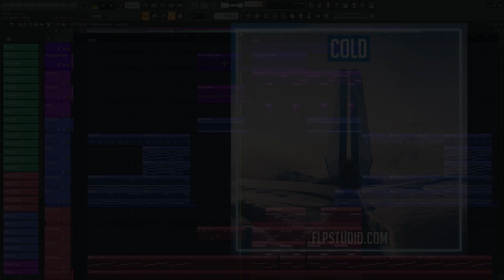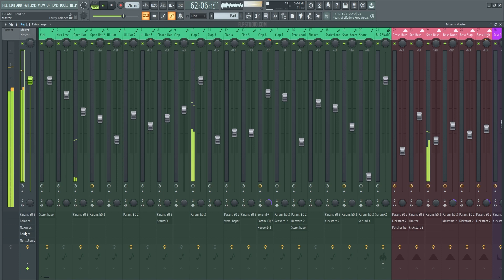KREAM - Cold (FL Studio Remake)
💻 A deconstructed FL Studio Remake version of "Cold", by KREAM. And released by Big Beat Records. A track with a lot to learn about Transitions, Drums, Beatmaking, Sub Basses, Pads, Mid Basses, Synths, Fx, Song Structure, Vocals, and many more modern Dance Music Production Elements.

🎹 The Template was made for FL Studio 20. Using Xfer's Serum v1.334 (or higher), and Nicky Romero's Kickstart 2 external Vst Plugins. Also making use of, Stock FX and Stock Instruments. Dance Style samples for beginners are included, with a full arrangement Beat. Both fully Mixed and Mastered, ready for you to download and start playing it!

⚙ Template Specifications ⚙
📌Software, DAW: FL Studio 20.8, or higher.
📌Song Key: A Min
📌Time Length: 2:53
📌Genre: Dance